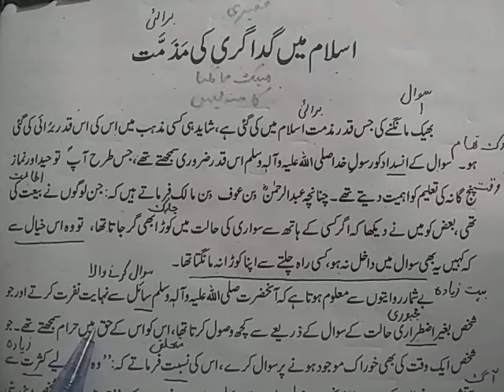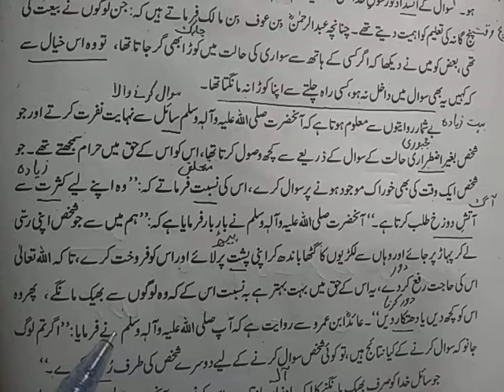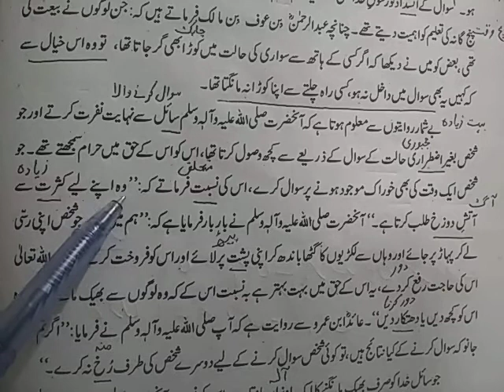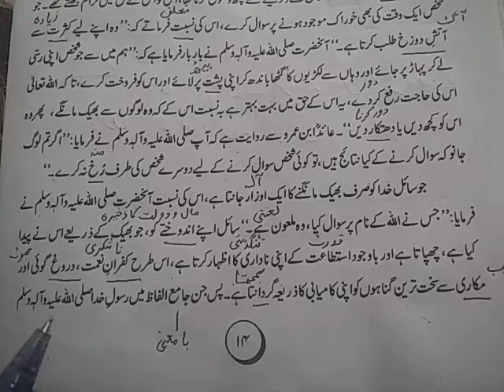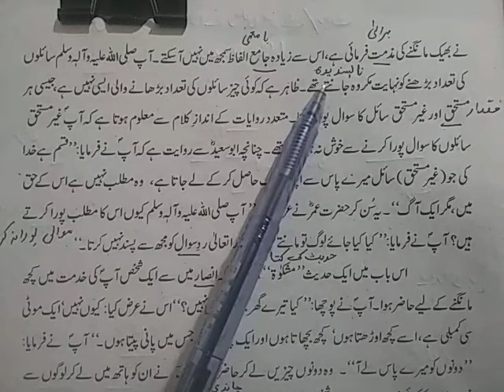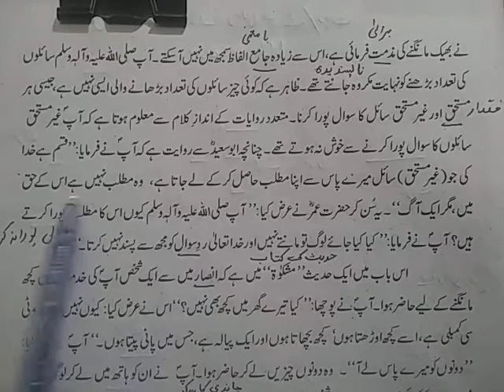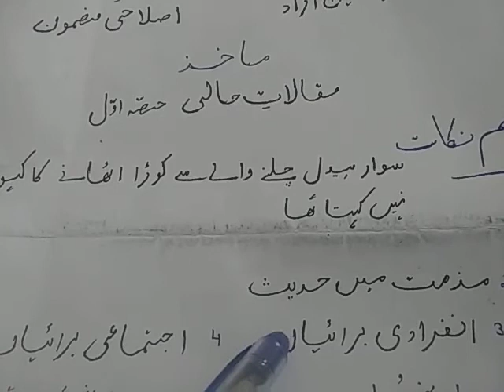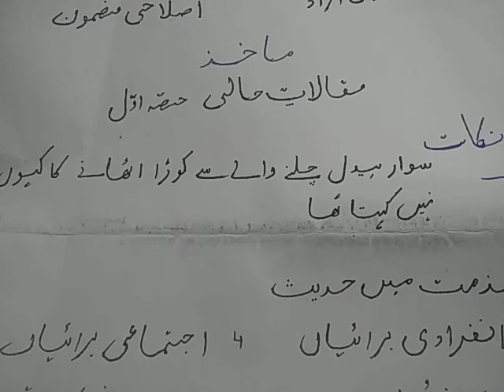اسلام میں گداگری کی مذمت حصہ اول